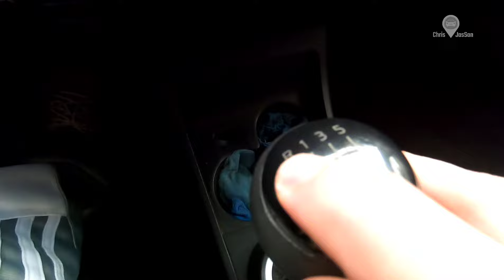¿No prenden luces de reversa? Nissan Tiida - Versa // Bulbo interruptor de reversa // SOLUCIÓN!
Les comparto este video con la solución a la falla más común, del porque no encienden las luces de reversa en coche Nissan Tiida - Versa, 2007.

Chris JasSan